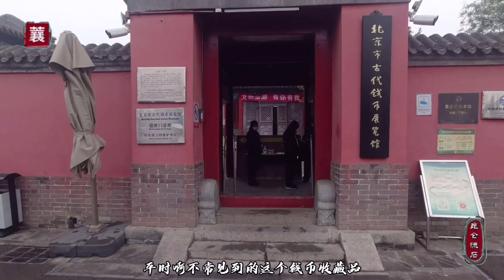保卫了北京的于谦，给皇上擦屁股，土木堡之变谁是大英雄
没有于谦老北京人少一半，给土木堡之变擦屁股，北京保卫战的英雄